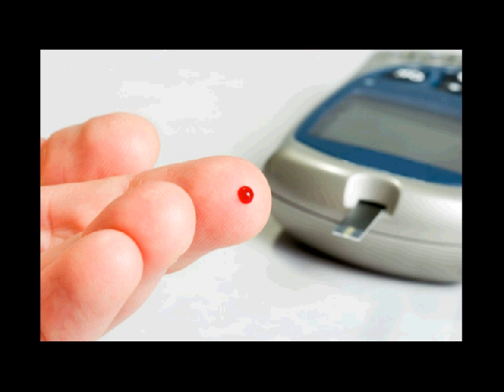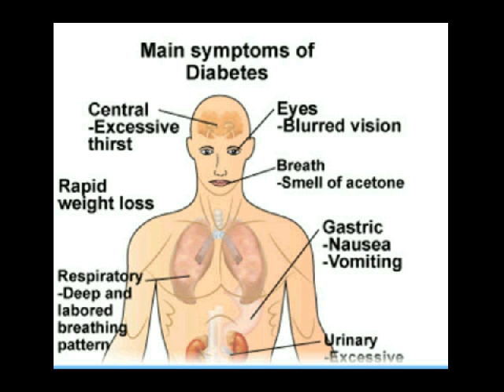tentang penyakit diabetes